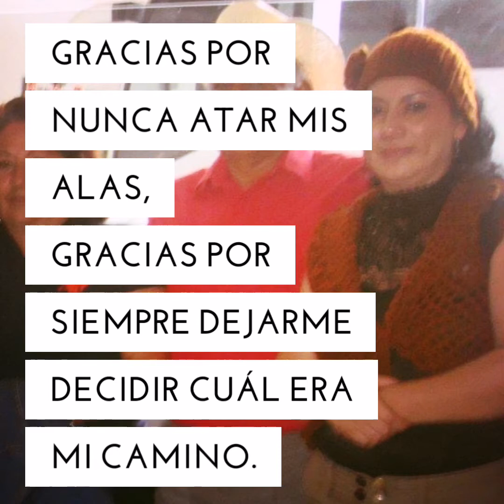Mi primer amor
Feliz cumpleaños mamá